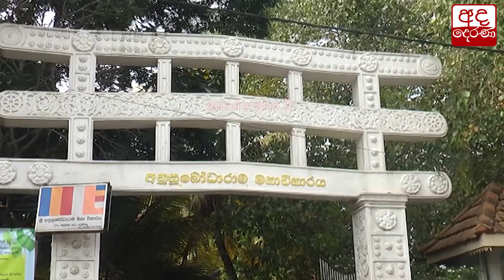ජනතා ආශිර්වාදය මැද අපේම මිනිසුන්ගේ දුක්ගිනි නිවන "මනුදම් මෙහෙවර"